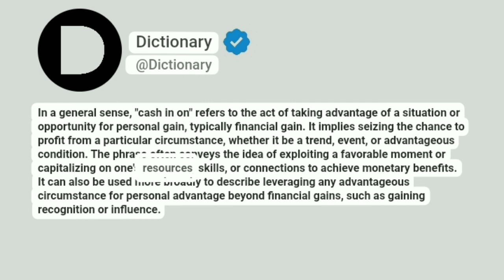Cash in on Meaning In English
In a general sense, "cash in on" refers to the act of taking advantage of a situation or opportunity for personal gain, typically financial gain. It implies seizing the chance to profit from a particular circumstance, whether it be a trend, event, or advantageous condition. The phrase often conveys the idea of exploiting a favorable moment or capitalizing on one's resources, skills, or connections to achieve monetary benefits. It can also be used more broadly to describe leveraging any advantageous circumstance for personal advantage beyond financial gains, such as gaining recognition or influence.